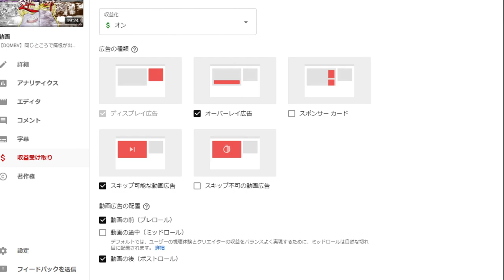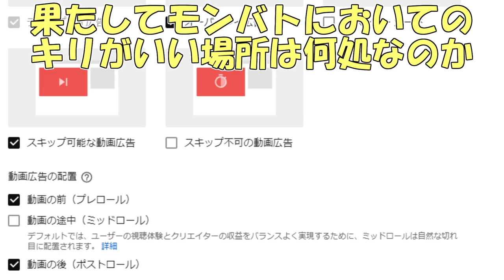【DQMBV】 お蔵入り動画三本集です。【実況】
※サムネ詐欺です。広告が流れた場合は収益は全てyoutubeに行くものとしており、収益化はしておりません。

こちらの動画は没動画を三本まとめただけの雑動画です。
また、一応過去の生放送で流した記憶があります。

それゆえに編集も殆どしてないタイプの動画になります。
サムネと違って収益化はしてないので、気の向くままにみてね

（CV.アンラ）